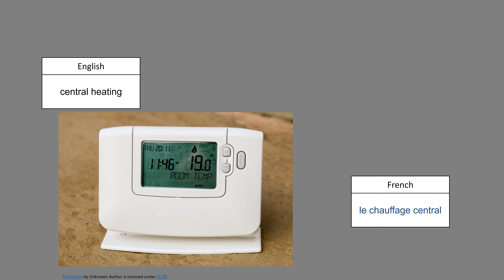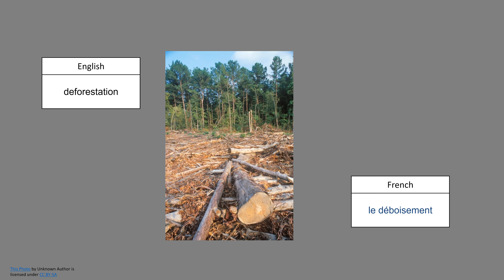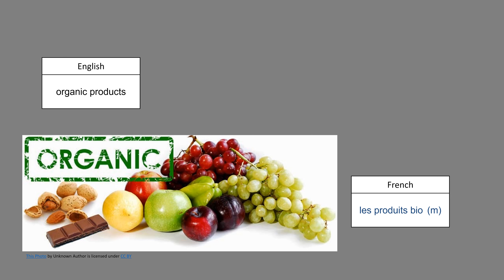environmental vocabulary in French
In this video, you will learn French environmental vocabulary
you can use these French_environmental vocabulary as a reference to basic French sentences, describe daily activities.
Please watch for the spellings and If possible write down and practice them.
Listen to these verbs over and over until you master them.
Download this video as mp3.
Learn French with Memrise and, when you get tired, listen to this audio with your eyes closed.
0:00 - French environmental vocabulary